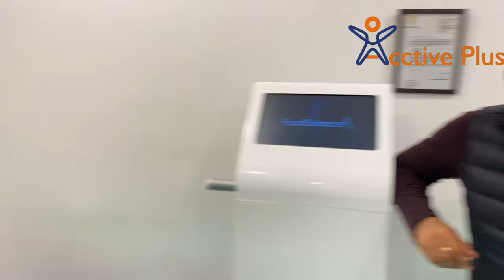Shoulder Mobility | Scapula Restrictions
Most important thing that lot people don’t understand is importance of scapular Mobility, and we at Acctive plus have insisted always that scapular restrictions which causes lesser glides of scapulae on thoracic spine and thus causes neck restrictions.
And other common problem with lot patients are they start exercising neck when neck start paining, whereas they need to mobile scapular and improve muscles around scapular.
Basic simple exercises are always better and suitable for upper back pain

A 289 Basement, Bhishma Pitamah Marg,
Defence Colony, New Delhi,
Delhi-110024

SPO 218 South point mall
Golf course road sector 43
Haryana